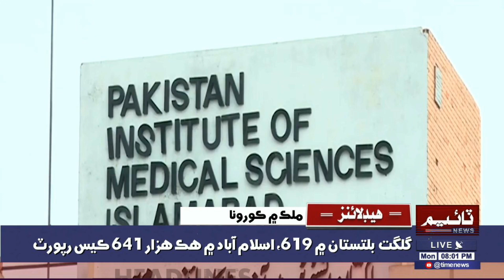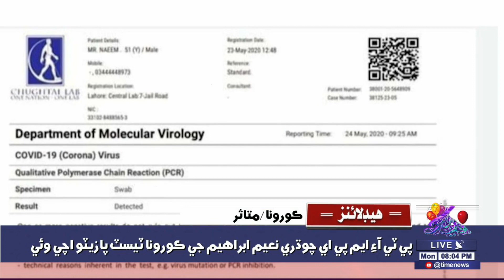08:00PM TimeNews Headlines | 25 MAY 2020 | Time News